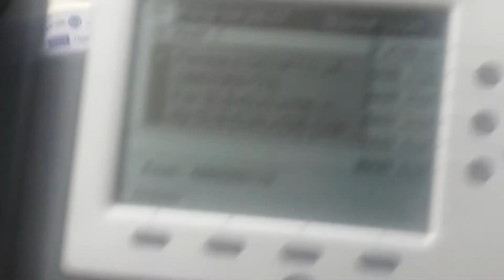Just checking out Walmart ammo case after work.